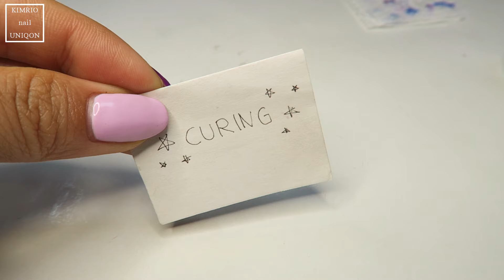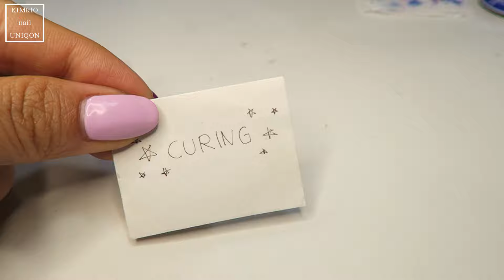[ENG SUB] 신비한 밤하늘 블루 마블 네일아트 Blue marble nail art inspired Aladdin / マーブルネイル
안녕하세요, 킴리오입니다!
오늘 준비한 셀프젤네일 영상은 디즈니 알라딘의 아름다운 밤하늘을 이미지화해서 만든 푸른 마블 네일아트입니다 :)
빛에 따라 반짝임이 이뻐서 갤럭시네일 또는 마블 대리석네일 처럼 보이기도해요 ★

저의 영상 즐겁게 봐주세요!
행복한 하루 되세요!

Hi, I'm KIMRIO!
Today's nail art video is blue marble nail art inspired Aladdin :)
Please enjoy my nail art work★

That really helps me♥︎ Thank you!

사용한 제품

base gel  베이스젤
non-wipe top gel  논와이프 탑젤
clear gel  클리어젤

gentle pink color gel A01 white  젠틀핑크 컬러젤 A01 화이트
gentle pink color gel A51 sky blue  젠틀핑크 컬러젤 A51 하늘색
gentle pink color gel A53 blue  젠틀핑크 컬러젤 A53 블루
gentle pink color gel A54 utramarine blue  젠틀핑크 컬러젤 A54 짙은 블루

prism aurora glitter  네일몰 프리즘 글리터
glass aurora glitter  유리 난사글리터 블루
cotton glitter blue  솜사탕 글리터 블루
gold mixed glitter 포칫네일 육각 믹스 글리터 해피시리즈 골드
별빛반짝임 모양 글리터 골드, 오로라 클리어